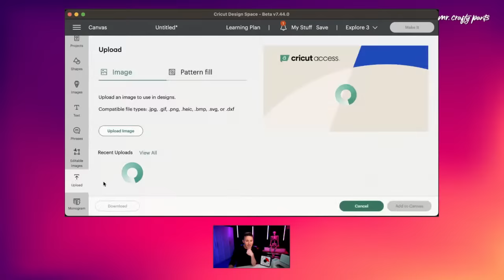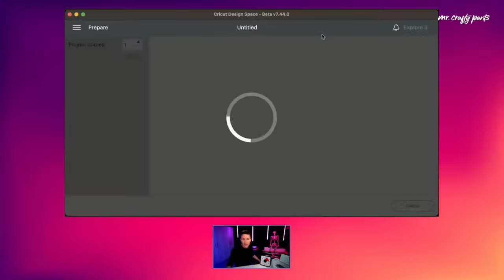15 MINUTE CRICUT CHALLENGE - Can we make this VIRAL TikTok Cauldron?!